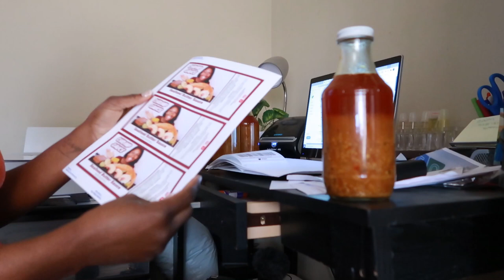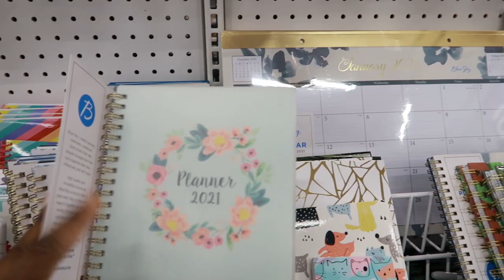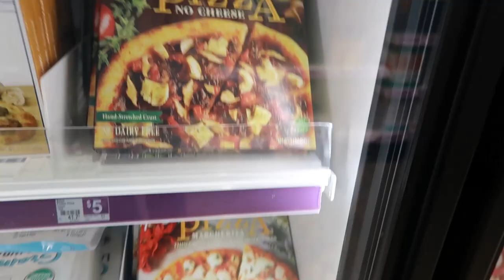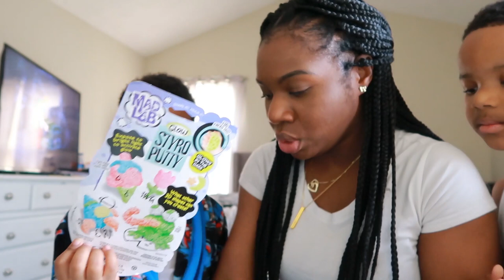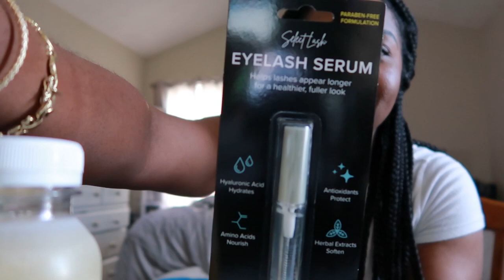VLOG: SPEND THE WEEKEND WITH ME + SHOP WITH ME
Canon G7x mark ii
               OR
Canon M50